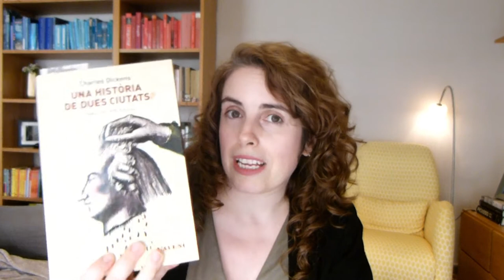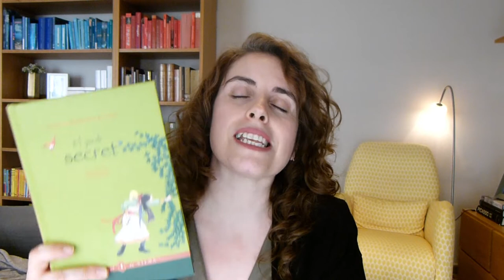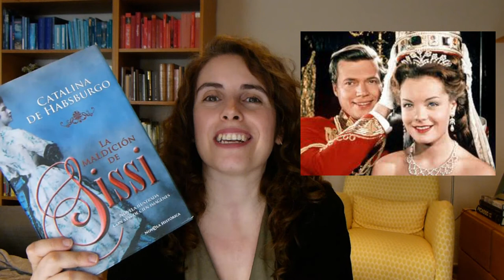📰Booktag New York Times || EQL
Avui, el booktag del New York Times. Una excusa per parlar de llibres.

🕐 Per anar directament on us interessi més:

0:00 Introducció i careta
0:13 D'on l'he tret, el booktag del New York Times
0:43 Quin llibre tens ara mateix a la teva tauleta de nit?
02:28 Quin ha estat el darrer bon llibre que has llegit?
03:34 Si poguessis conèixer un autor, viu o mort, qui seria i què li preguntaries?
04:18 Com organitzes la teva biblioteca personal?
04:57 Quin llibre voldries haver llegit i no ho has fet?
05:41 Quin llibre se suposava que t'havia d'agradar i no ho va fer?
06:49 Quin tipus d'històries evites llegir?
09:00 Si poguessis recomanar un llibre al President, quin seria?
09:26 Quin llibre pot sorprendre trobar a la teva prestatgeria?
10:45 Quin llibre tens planejat llegir?
11:23 Tancament

📚 Llibres que cito:
Història de dues ciutats - Charles Dickens
La trilogía de las chicas de campo - Edna O'Brien
El jardí secret - Frances Hodgson Burnett
Jane Eyre - Charlotte Brontë
L'ampla mar dels Sargassos - Jean Rhys
La fira de les vanitats - William M. Tackeray
Saga los Bridgerton - Julia Quinn
La maldición de Sissi - Catalina de Habsburg
Elisabeth de Austria-Hungría. Álbum privado - Ángeles Caso
La vida invisible de Addie La Rue - V.E. Schwab

Musica de la introducció: "Swing is the answer" de Diego Nava (via Mixkit).